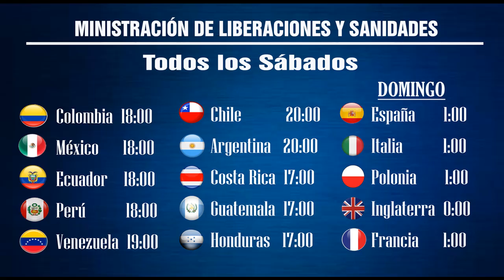Nº 317 "SANIDAD DE TODO PROBLEMA DE LA VISTA" Pastor Pedro Carrillo